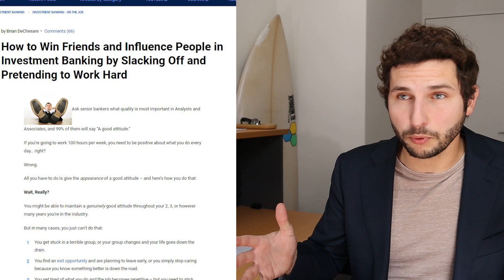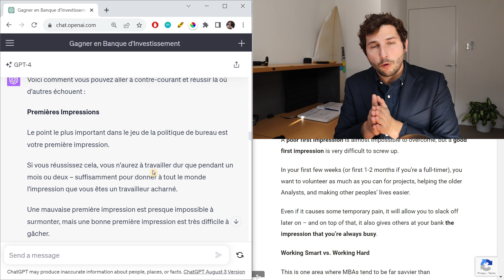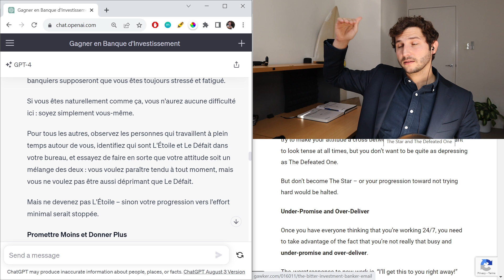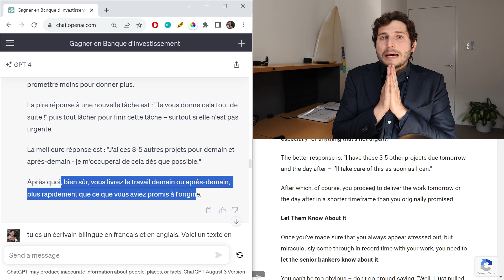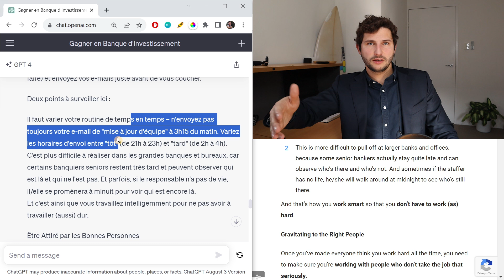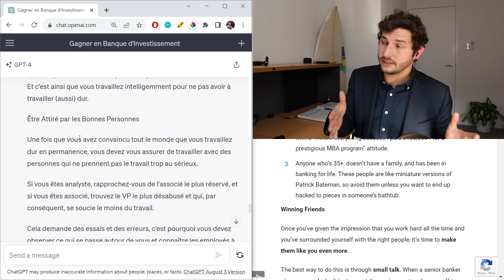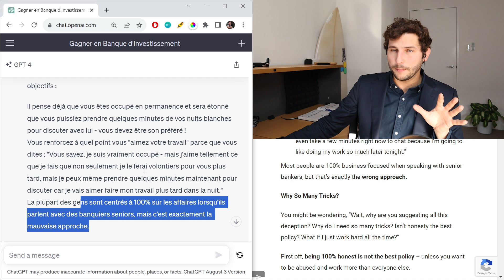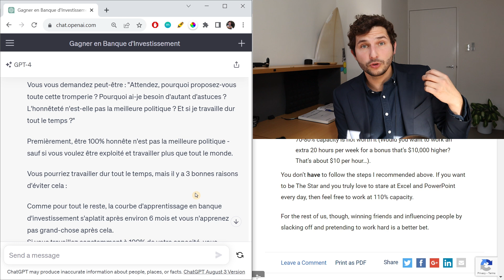Comment Réussir En Prétendant Travailler Dur ? (c'est fondateur)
Un article fondateur pour NE PAS TE FAIRE AVOIR pas des personnes manipulatrices au travail, et réussir à garder une APPARENCE D'ATTITUDE POSITIVE. Ceci n'est pas une apologie du non travail - au contraire, soyez du bon côté de la force les gars. Article source
0:00 Intro
1:25 Règle 1 : Apparence vs Réalité
3:01 Règle 2 : La Première Impression
5:27 Travailler Intelligemment vs. Travailler Dur
7:21 Règle 4 : Faites du Théâtre
10:30 Règle 5 : Underpromise & Overdeliver
13:53 Règle 6 : Faites Savoir ce que vous faites
16:57 Règle 7 : Gravitez autour des Bonnes Persones
21:42 Règle 8 : Se Faire des Amis
25:50 Pourquoi autant d'astuces ?
✅ Le matos & les livres que je recommande
Tu veux en savoir plus?